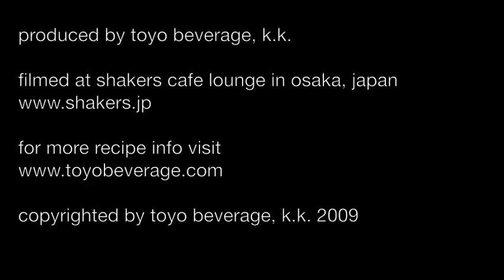Tasty Life Vol 3 Peach Tea Jelly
今回のレシピはピーチティーゼリーです。ピーチゼリーのさわやかな喉越しがこの暑い夏にピッタリです。